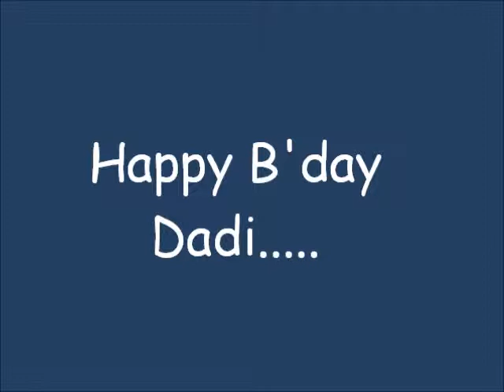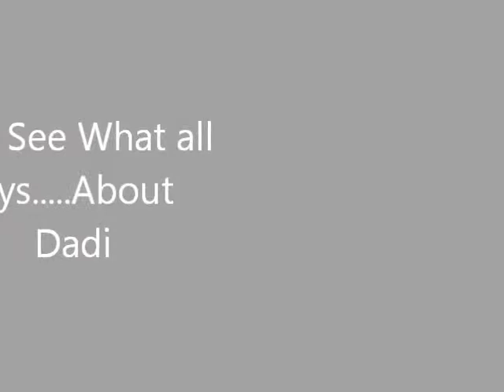Ahujas in agra 2012.....EvryTme ShinnG....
Dadi's Grand Bday. nd the cmmnts of the relatives. COMMENTS ENCOURAGED. ;)...:P